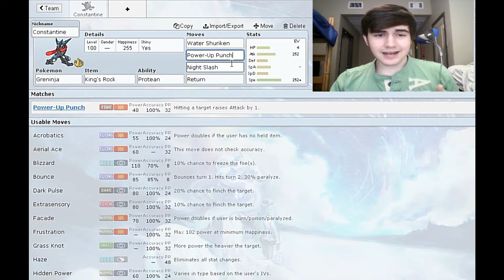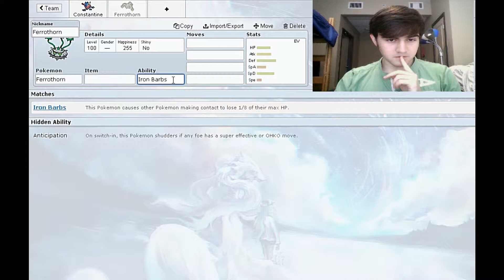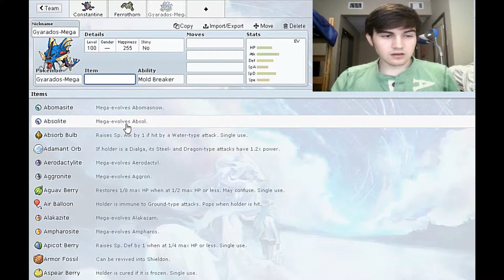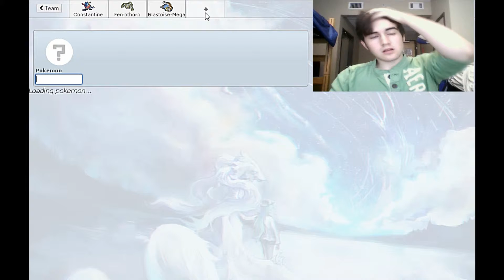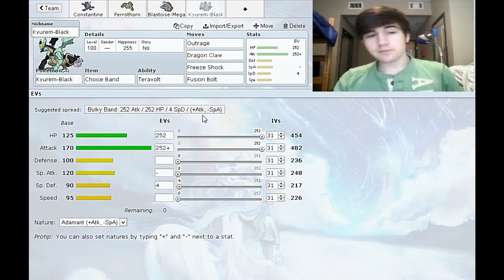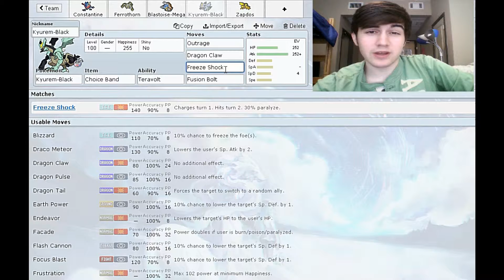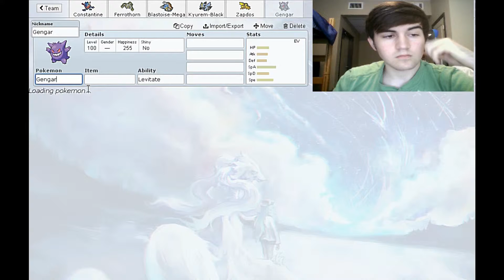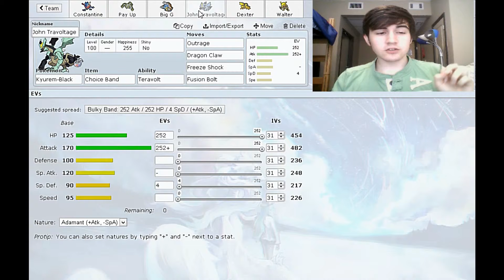Pokemon X/Y Showdown Live Team Building Session #4 - "Constantine"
Ready to see us build a hyper offense OU team based around physically offensive Greninja!

Links and Copyright Stuff:

This video is owned by Self-Destruct Chatot, unless images/music specified in above description.

Happy Watching! :]

Musically yours,
Self-Destruct Chatot